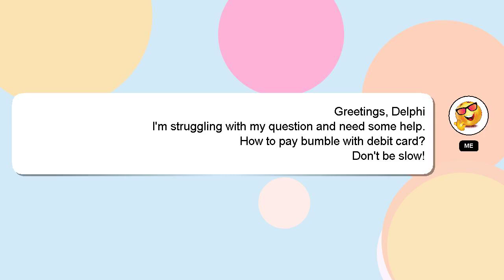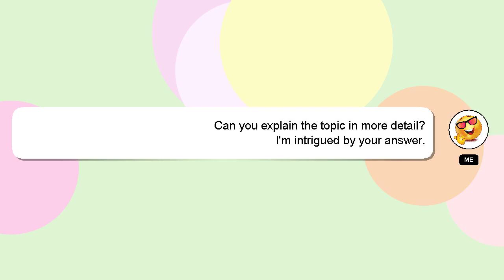How to pay bumble with debit card?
A short overview of who I am, Hello there, my name is Delphi. I can be of service in providing you with answers to your inquiries. - How to pay bumble with debit card?

Let me know if you have more specific questions or concerns by leaving a comment or starting a chat. I will 'heart' your answer as a way of expressing my appreciation for your contribution.

*2 What we are experimenting :*